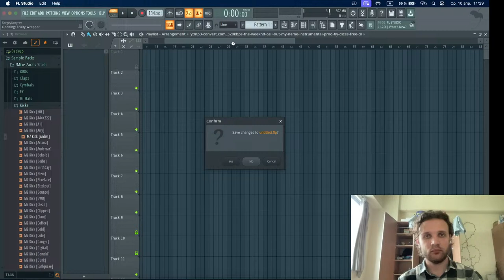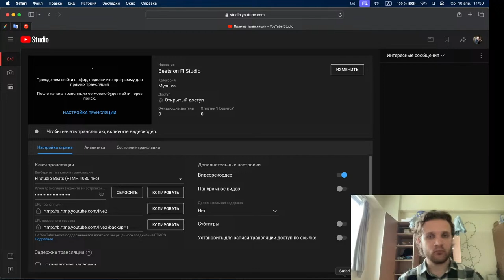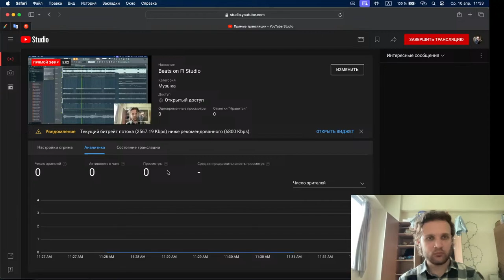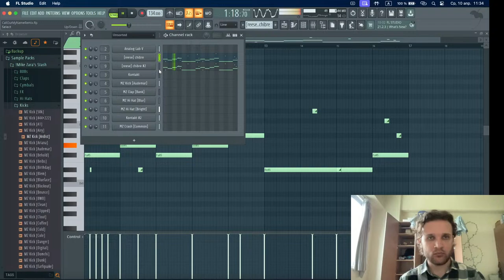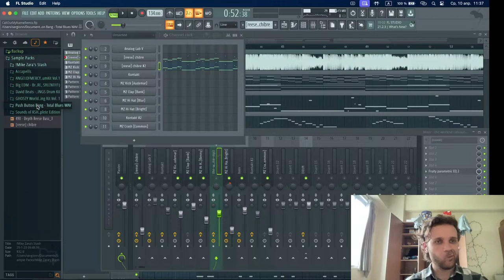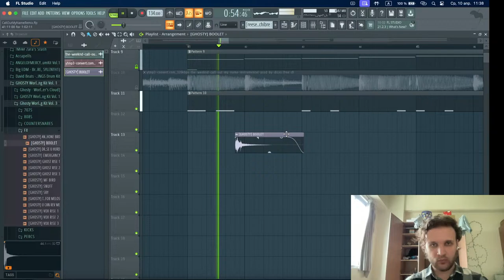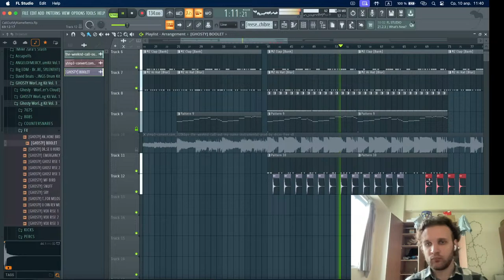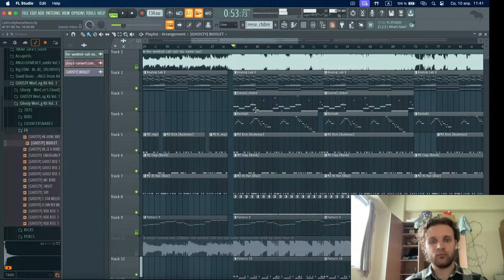Beats on Fl Studio